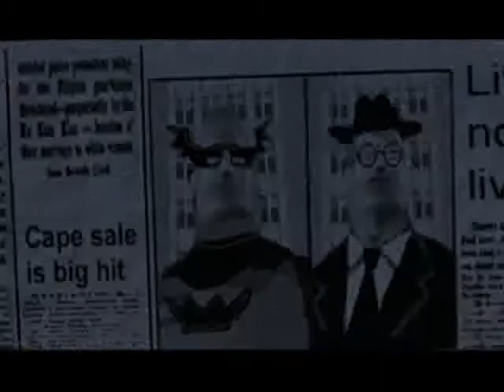Прохождение игры Невероятная семейка 3 уровень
Итак, здравствуйте дорогие друзья, мы рады приветствовать вас на прохождении игры The Incredibles.